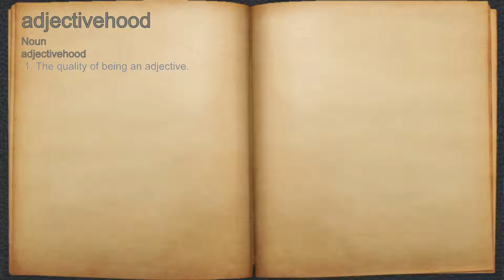What does adjectivehood mean?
A spoken definition of adjectivehood.

Intro Sound:
Typewriter - Tamskp